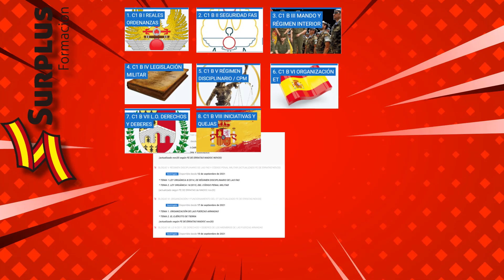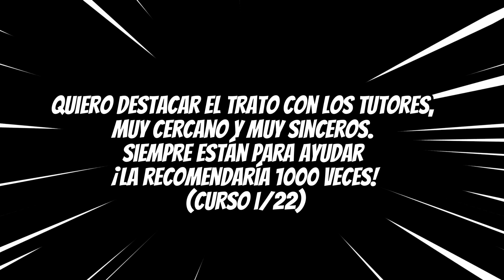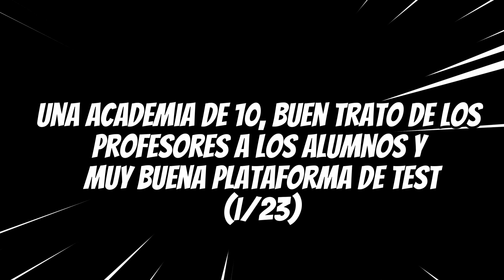Curso de ascenso a Cabo del Ejército de Tierra 2024